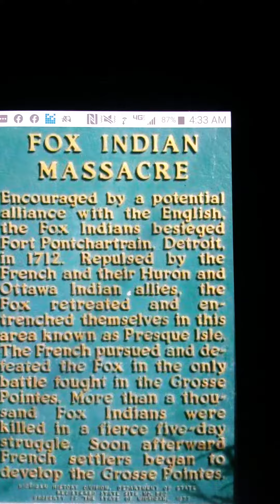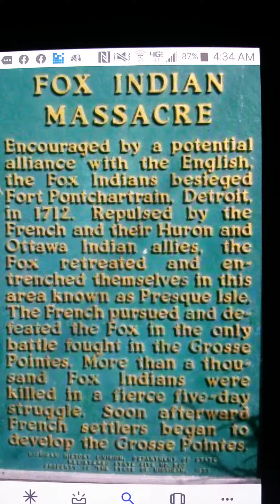Ask an Injin 606 Fox Massacre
Historical Marker